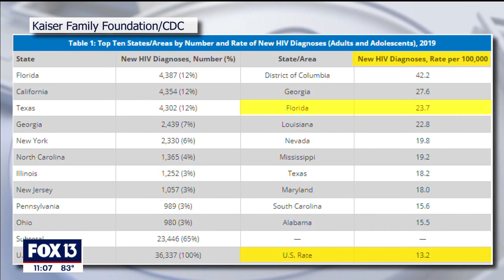Florida leads nation in new AIDS cases - Fox 13 Tampa Bay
Florida is now leading in cases of HIV infections. Learn how EPIC is working to bring these rates down.